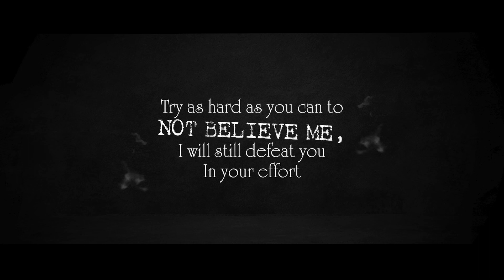MOST CRUELEST WOMAN IN HISTORY | DARYA SALTYKOVA | DARKMODE ©BeyporeSultan Vlog 231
*Vlog Details* 🎈🎈
Vlog: MOST CRUELEST WOMAN IN HISTORY | DARYA SALTYKOVA
Location : BEYPORE
Shot Date : 16 JUBE 2022
Concept : HISTORY
Support :  GOOGLE | BEYPORESULTAN
*Socially Yours* 🎈🎈
*Credits*  🎈🎈
*Gears Used*  🎈🎈
Shot In : Canon 200D (18-55/55-250/10-18) | Nokia5
Microphone : RODE MicPro Shotgun | RODE WIRELESS GO
Tripod(s): Amazon Basics | Joby Gorillapod 3K | SIMPEX
Machine : MacBook Pro | Win 10